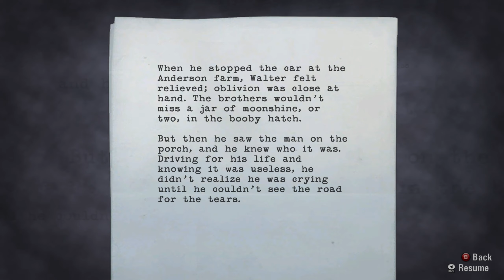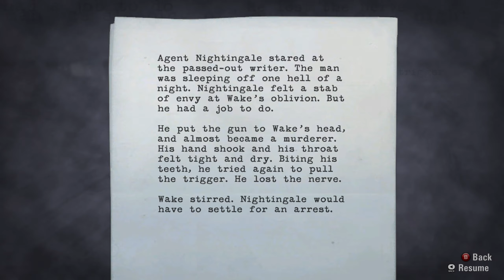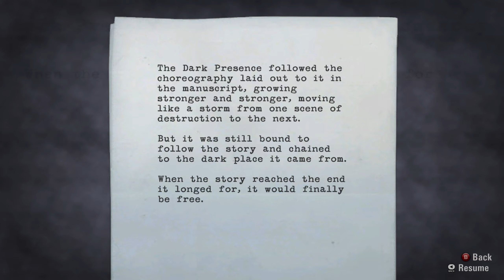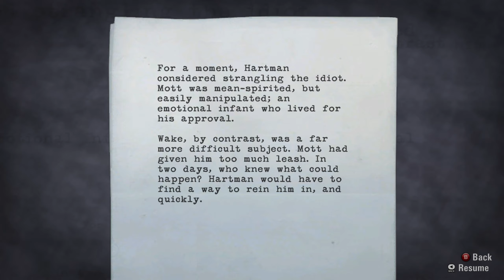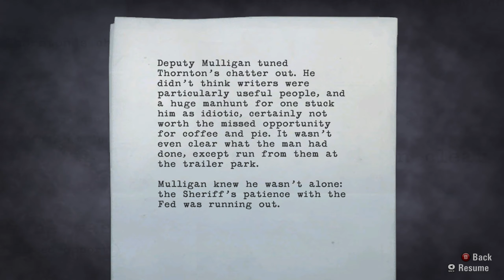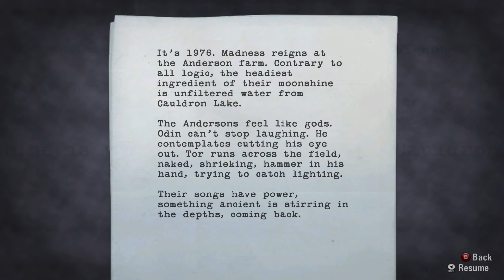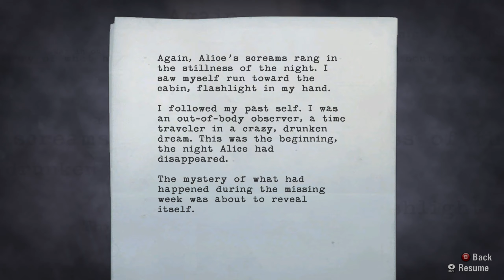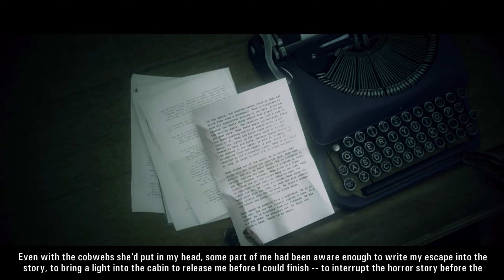Anti-Coachella Vibes - Alan Wake - Part 8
worst title ever

Welcome to The Twan, where I play games and share my experiences with you. If you're into gaming and want to see some chill gameplay and maybe a little commentary, then you've come to the right place. I'm just here to have some fun and share it with whoever's interested. So sit back, relax, and let's see where this takes us.

Alan Wake is an action-adventure video game that was developed by Remedy Entertainment and published by Microsoft Game Studios. The game was released for the Xbox 360 in May 2010 and for Windows in February 2012. A remastered version was released for PlayStation 4, PlayStation 5, Xbox One, Xbox Series X/S, and Windows in October 2021, and a Nintendo Switch version was released in October 2022. The game follows Alan Wake, a bestselling thriller novelist, as he tries to uncover the mystery behind his wife's disappearance during a vacation in the small fictional town of Bright Falls, Washington. As he investigates, events from the plot in his latest novel, which he cannot remember writing, come to life.

The game consists of six episodes, and the storyline is continued by two special episodes, The Signal and The Writer, that were made available as downloadable content (DLC) within the same year of the game's release. Additionally, a six-episode live-action web series called Bright Falls acts as a prequel to the game, and a number of related books also expand upon the Alan Wake story. A sequel, Alan Wake II, was announced for release in 2023.

Chiefly written by Sam Lake, the game took over five years to create. The game was originally developed as an open-world survival game but struggled in merging the gameplay with the action-thriller story they wanted to tell. After an intense two-month period, the team reworked the game to be a more traditional linear game broken into an episodic approach that better supported the planned narrative structure and capable of reusing much of the open world assets already built.

Alan Wake is similar to a thriller television series, with episodes that contain plot twists and cliffhangers. The game received positive reviews from critics, has garnered a cult following, and is often praised for its visuals, sound, narrative, pacing, and atmosphere. Alan Wake was awarded the first spot in Time magazine's list of the top 10 video games of 2010. Alan Wake's American Nightmare, a stand-alone spin-off, was released in February 2012 on the Xbox Live Arcade service.

The game is primarily set in the fictional small town of Bright Falls, Washington, and the main gameplay happens in various areas of Bright Falls—such as the forest, a national park, or a farm—during the night time. The player controls the protagonist Alan Wake, who is going through writer's block. In the game, a "darkness" is taking over humans, animals, and objects. These enemies, dubbed the "Taken," are murderous shadows that attack Wake, wielding weapons of their own, ranging from mallets and knives to shovels and chainsaws. Besides the Taken, the player must combat flocks of possessed ravens and animated objects. When enemies are close, Alan can perform a slow-motion cinematic dodge maneuver.

The Taken are protected by a shield of darkness, initially rendering them impervious to attack; they can only be injured with a firearm after exposure to light, which burns the darkness away. This puts significant emphasis on flashlights in conjunction with conventional weapons, such as a revolver or shotgun. Flashlight beams act as a reticle. The handheld lights Wake can carry can be boosted, which destroys the darkness faster, but also reduces the light's battery level. Besides the conventional shooter gameplay need for reloading ammunition, the player must also insert fresh batteries into the flashlight when they run out, or wait for it to recharge slowly. The strength of the darkness protecting an enemy can vary among the Taken.

The player is often encouraged to take advantage of environmental light sources and placing, and to use other light-based weapons and accessories, such as flare guns, hand-held flares, and flashbangs.

Alan Wake (voiced by Matthew Porretta) is a bestselling crime fiction author suffering from a two-year stretch of writer's block. He and his wife Alice travel to the small mountain town of Bright Falls, Washington for a short vacation at the advice of their friend and agent Barry Wheeler. Before arriving, Alan has a nightmare about shadowy figures who try to kill him, when an ethereal figure in a diving suit intervenes in the dream and teaches him how to utilise light to fend off the shadows.

Upon arrival in Bright Falls, Alan goes to a diner to retrieve the keys to their cabin from Carl Stucky, the landlord, but instead encounters a mysterious old woman, who tells him that Stucky had fallen ill and she was entrusted to give Alan the keys.